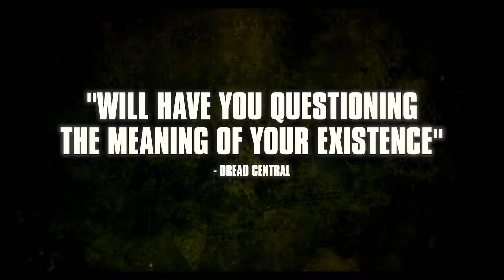THE CHANGED | Official Trailer | 2022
The Changed, directed by Michael Mongillo, arrives in select theaters and on demand on March 4, 2022.